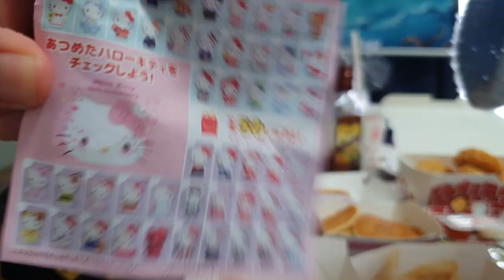Episode 2: Ike-Halo Recap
A bunch of mukbang newbs talking about cosplay.
This is a very new experiment and we're still cringe so please be patient...^^;  What are we doing with our lives?

Event Covered:  Ikebukuro Halloween 2023 (10th Anniversary)
Guests:  Austrialian Chris, Duna